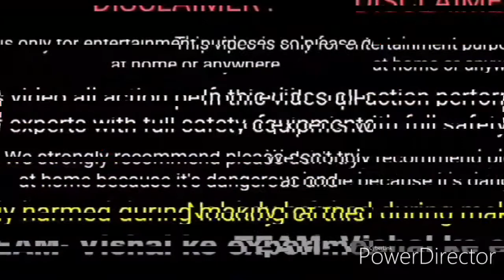🤔what is inside 2 sound crackers..